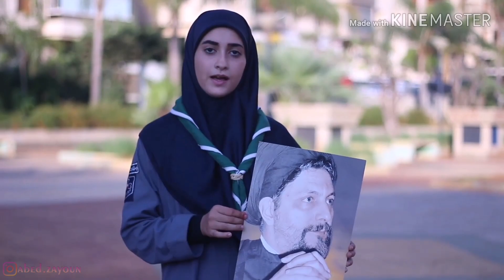لكل من سأل بري شو عطانا فوج علي الأكبر - الجناح - بيروت - المنطقة السادسة